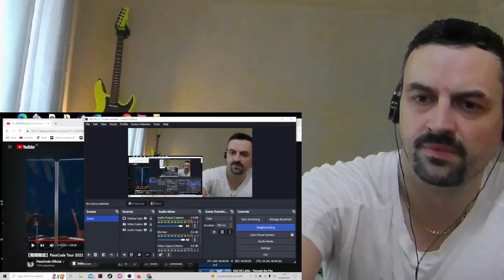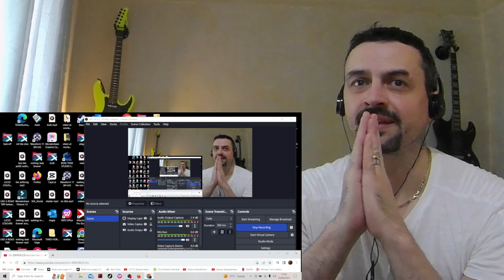passcode 【期間限定】KISS NO HANATABA PassCode Tour 2022 at KT Zepp Yokohama REACTION